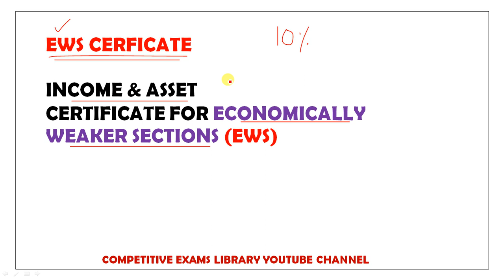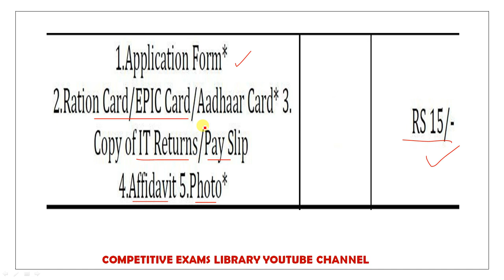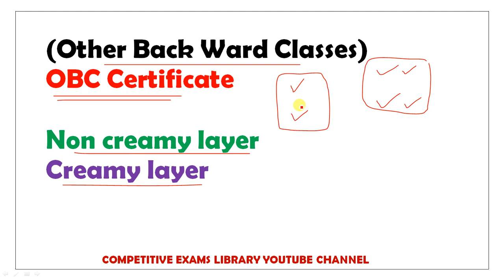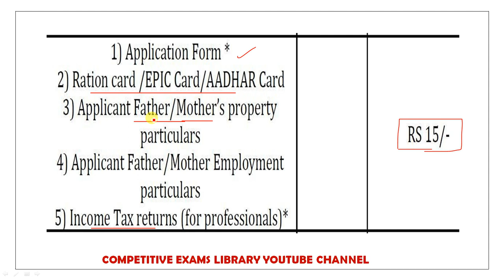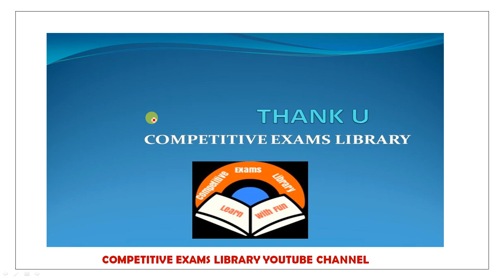OBC NCL CERTIFICATE || EWS CERTIFICATE || HOW TO APPLY OBC EWS || AP || SACHIVALAYAM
How to apply obc ncl certificate telugu
How to apply ews certificate telugu
Obc cerficate details non creamy layer and creamy layer certificate details telugu
Ews economically weaker section certificate details telugu
Income and asset certificate for economically weaker sections telugu

50 STATIC GK TOPICS LIST WITH PDFS AND TRICKS